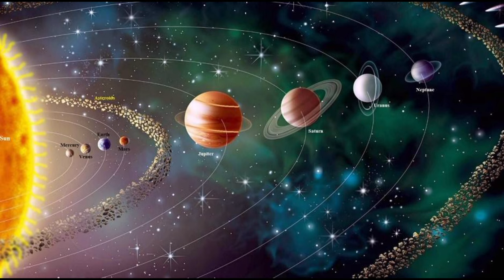Aditya Mission| क्या ऋषि विश्वामित्र जानते थे आज के L1 क्या है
18 वीं शताब्दी के वैज्ञानिक ने दो ग्रहों के बीच पांच ऐसे स्थानों की पहचान की जिन्हें L1 L2 L3 L4 L5 के रूप में आज के वैज्ञानिक जानते हैं।
यहां एल1 का अर्थ क्या है ?
मैं भी सोचा था आपकी तरह शायद यह है लोकेशन है । पर यह सही नहीं है मित्रों जिस  वैज्ञानिक जिसने इन पांच स्थितियों का पता लगाया था । उसके बारे में बाद में बताऊंगा  पहले यह बता दूं कि इसरो के आदित्य मिशन में इस स्थान की उपयोगिता क्या है ?
सामान्य रूप से समझने के लिए कहा जा सकता है कि वेधशाला की स्थापना उसे स्थिति में की जाए जहां किसी भी प्रकार के गुरुत्वाकर्षण बल का नकारात्मक प्रभाव न पड़े। सामान्य भाषा में आपको बताना चाहता हूं ऐसे बिंदुओं पर  आकाशीय पिंडों का गुरुत्व बल  ऐसे स्थान पर नकारात्मक प्रभाव नहीं डालता है।
भारती पौराणिक कथा में ऐसी स्थिति का वर्णन मिलता है। आपने त्रिशंकु की कहानी सुनी होगी।
 इस कहानी के माध्यम से ज्ञात होता है, कि- भारत के विद्वानों ने ऐसी स्थितियों का पहले ही अनुमान लगा लिया था। और उसे एक कहानी लिख दिया.
   रघुवंश अथवा सूर्यवंश के राजा प्रभु के पुत्र सत्यव्रत (जो भगवान श्री राम के पूर्वज है) ने वृद्धावस्था को देखते हुए अपना राज अपने पुत्र हरिश्चंद्र को सौंप दिया। और वे अयोध्या छोड़कर गुरु वशिष्ठ के समक्ष यह प्रार्थना लेकर उपस्थित हुए कि वे सशरीर  स्वर्ग जाना चाहते हैं ?
   इसके लिए आवश्यक यज्ञ अनुष्ठान करने का अनुग्रह करने पर ऋषि वशिष्ठ ने उन्हें बहुत समझाया।
  वे जानते थे कि स्वर्ग में मानवों का शरीर जाना नियम विरुद्ध है, परंतु सत्यव्रत अपनी ज़िद पर अड़े रहे।
  इस कार्य के लिए सत्यव्रत ने ऋषि वशिष्ठ के पुत्र को धन और यश दिलाने का लालच दिया। इस पर ऋषि पुत्र जिनका नाम शक्ति था वह नाराज हो गए और उन्होंने सत्यव्रत को त्रिशंकु होने का श्राप दिया। वह अपनी कामनाओं के साथ जंगल में भटकने लगे, वन में उनकी मुलाकात महर्षि विश्वामित्र से हुई।
  विश्वामित्र और वशिष्ठ के बीच वैचारिक मतभेद चरमोत्कर्ष पर था। अतः वे सहज ही  सत्यव्रत को शरीर स्वर्ग पहुंचाने के लिए यज्ञ- अनुष्ठान करने का आश्वासन दे दिया।
   यज्ञ पूर्ण होने पर सत्यव्रत आकाश मार्ग से स्वर्ग के लिए प्रस्थान कर चुके थे । वहां स्वर्ग में इंद्र और अन्य देवताओं में इस कार्य के पूर्ण होता देख खलबली मच गई और जब सत्यव्रत स्वर्ग के द्वार पर पहुंचे तो उन्होंने सत्यव्रत को बलपूर्वक वापस पृथ्वी की ओर फेंक दिया। यहां ऋषि विश्वामित्र ने देवताओं के इस कार्य से कुपित होकर त्रिशंकु को एक स्थान पर रोक दिया और वहां एक स्वर्ग का निर्माण कर दिया।
  और जब नए स्वर्ग के राजा इंद्र के रूप में विश्वामित्र ने फिर से साधना तपस्या प्रारंभ कर दी। इस बात का ज्ञान होते ही सभी देवताओं ने विश्वामित्र जी से विनय की और कहा कि यह प्राकृतिक नियमों के विरुद्ध है अतः त्रिशंकु  अर्थात सत्यव्रत को स्वर्ग में नहीं रखा जा सकता। और न तो दो स्वर्ग हो सकती न ही दो इंद्र ...
  देवताओं तथा इंद्र की प्रार्थना पर महर्षि विश्वामित्र ने एक समझौता किया और यह कहा कि-" सत्यव्रत कर शरीर स्वर्ग में रहेंगे लेकिन इंद्र की आज्ञा की आवेला नहीं करेंगे
   यह तो एक कहानी थी, इस कहानी से स्पष्ट हुआ है कि दो ग्रहों के अथवा सूर्य और उसके ग्रह के बीच या यह कहीं की दो आकाशीय विशाल पिंडों के मध्य  पांच ऐसी स्थितियां होती हैं जहां पर पारस्परिक गुरुत्वाकर्षण शून्य हो जाता है तथा उस बिंदु पर स्थायित्व होता है।
  सूर्य और पृथ्वी के बीच L1 से लेकर L5 तक 5 बिंदु है सूर्य के अध्ययन के लिए आदित्य मिशन में L1 को स्थायित्व बिंदु मानकर एक यंत्र की स्थापना की गई है।
इन पांचो स्थितियों को 18 वीं सदी के इटली के वैज्ञानिक  लैंगरेज के नाम पर पहचाना जाता है।
  किसी भी सैटेलाइट को ऐसी स्थिति पर स्थापित कर देने से वह सैटेलाइट बिना किसी बाहरी बाधा के आकाशीय पिंड का अवलोकन कर सकता है।